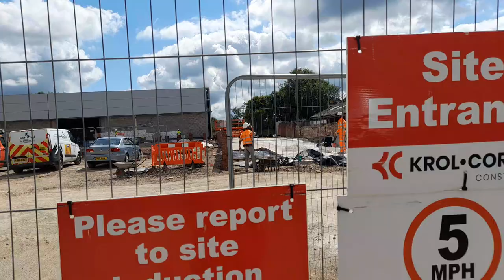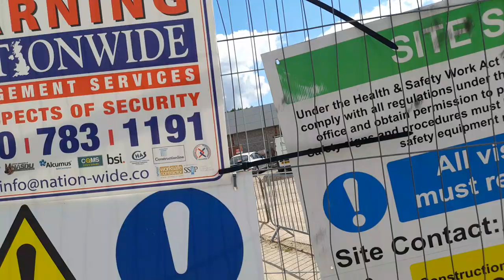Exciting New Home Bargains Store Update Coalville UK July 2024 Part 2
* To eat,
*Accommodation
*Weather
*Currency
* Emergency numbers
*Time difference

Rebecca Jordan
Rebecca's Travels